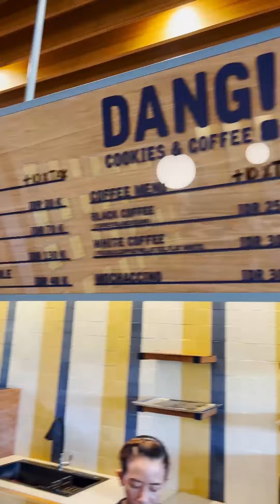They Made Him Go Back! 😂